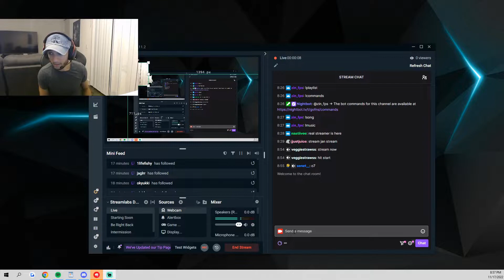Top Valorant Clips Today 112